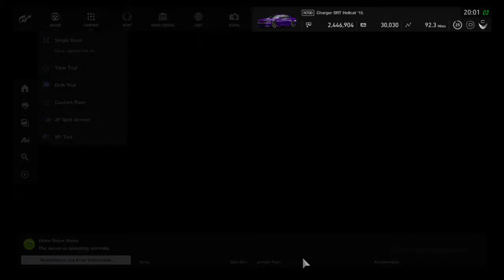Gran Turismo™SPORT_20171124200329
Powerful car but not great at rallying